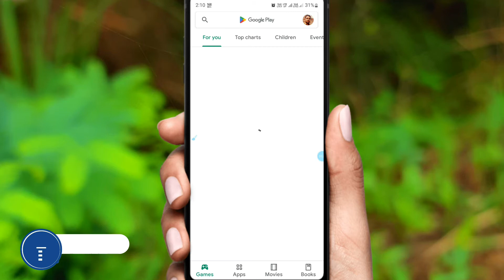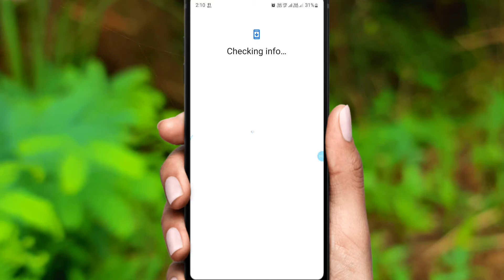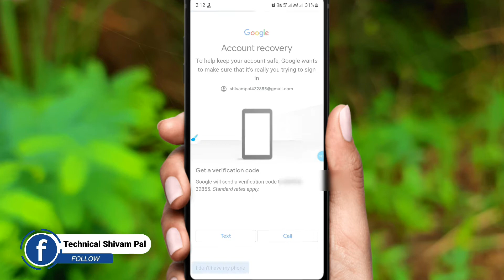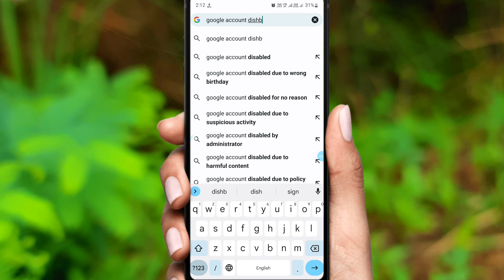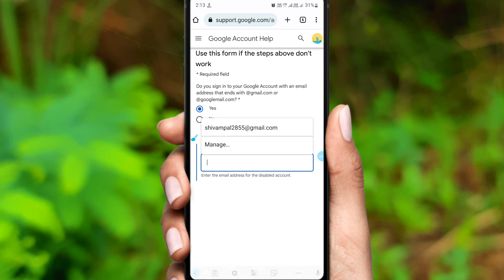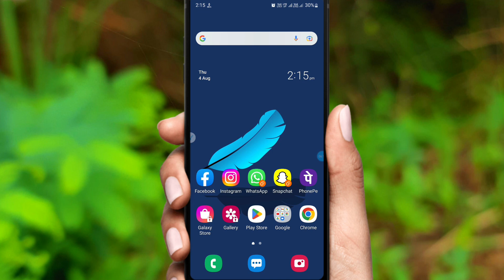how to recover google account without password , mobile number, email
how to recover old email I'd without password
bina password ke purana account open kaise karen
bina password ke old account kaise khole
gmail ka old account open kaise karen
how to open old account in google
google account recover kaise karen without password phone number email